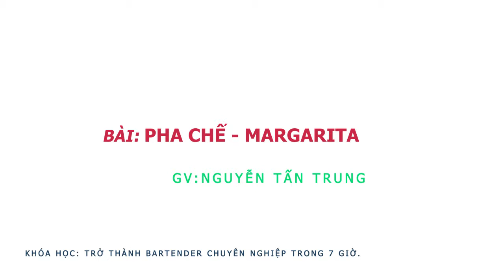Học Pha Chế-Học Bartender-pha chế cocktail/ Bài 17: Pha Chế Cocktail Margarita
Theo dõi trên các kênh:
Các Khóa Học Online Trên Edumall:
1/ KHOÁ HỌC PHA CHẾ TỔNG HỢP ONLINE GIÁ 799K GIẢM CÒN 299K
2/ LÀM CHỦ QUÁN CÀ PHÊ TRUYỀN THỐNG ONLINE GIÁ 699K GIẢM CÒN 299K
3/ KHÓA HỌC BARTENDER ON LINE GIÁ 800K GIẢM CÒN 299K

Nhà huấn luyện doanh nghiệp lĩnh vực F&B
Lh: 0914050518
63/28 lê Đình Cẩn, P Tân Tạo, Q Bình Tân , Tphcm